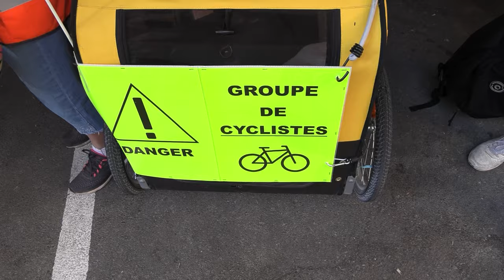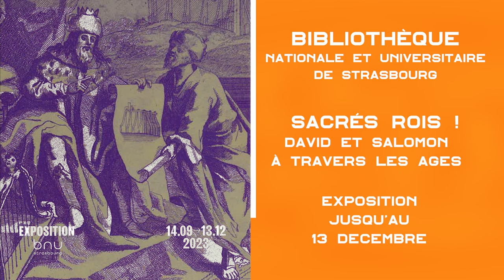Paraboles 758 (Pélé VTT 2023, Vélo sans Âge, Agenda Interreligieux )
Pélé VTT 2023

Pour la troisième fois consécutive, un pèlerinage en VTT était organisé en Alsace. Un pèlerinage mêlant sport et spiritualité pour des jeunes de 11 à 15 ans. Ils étaient 72 à s’élancer sur les routes du Sundgau pour vivre une aventure de cinq jours encadrés par des jeunes et des adultes. Bravant la canicule et des petits accidents de parcours, ils sont tous arrivés à bon port.

 L’association A vélo Sans Âge

Voici une initiative qui est une première en France. L’association A vélo Sans Âge a permis à des résidents d’EHPAD de prendre la  route à bord de triporteurs et de voyager en itinérance pendant une semaine  sur la route des vins d’Alsace. Partis de Kunheim, ils se sont rendus à Strasbourg. Une aventure préparée depuis plus d’un an, portée par une volonté ; rompre  l’isolement des personnes âgées.